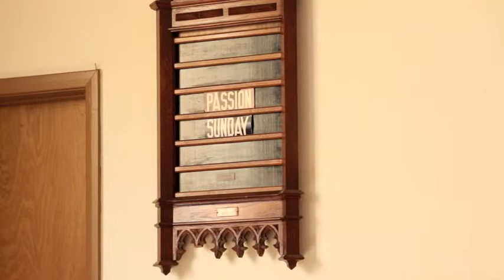Passion Sunday 2015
Blessings and thanks for tuning in to our Passion Sunday Service!  Thanks to our Guest Pastor Rev. Tony Auer!